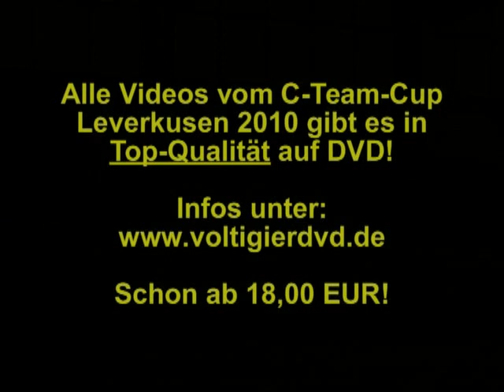C-Team-Cup 2010 - Abtl.2 - 01 VSC Gut Neuhaus AC II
C-Team-Cup Voltigieren in Leverkusen 2010
Küren des 1. Durchgangs (Qualifikation)

VSC Gut Neuhaus AC II
Hannah Gouders
Domino 882
6,110 (1)